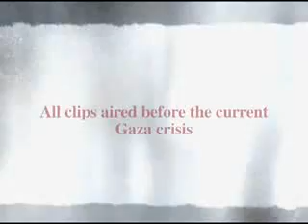Hamas - The Background for Teror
This Video explains the way Hamas grow.

Hamas = Teror = Hizbala